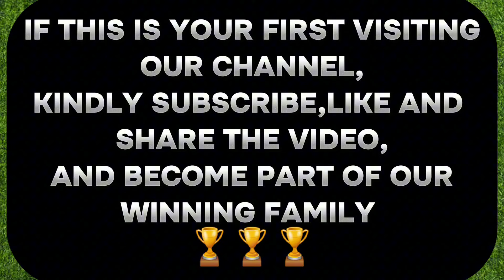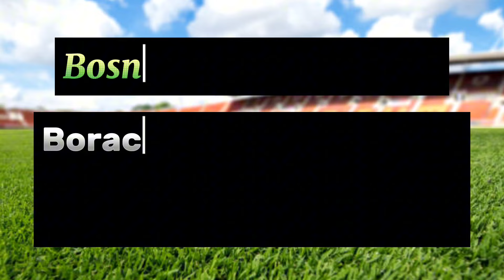FOOTBALL PREDICTIONS FOR TODAY 02/09/2024, BET AND WIN TODAY, sure winning odbds